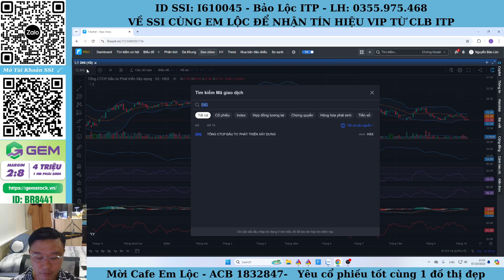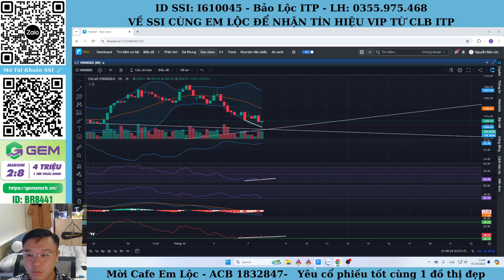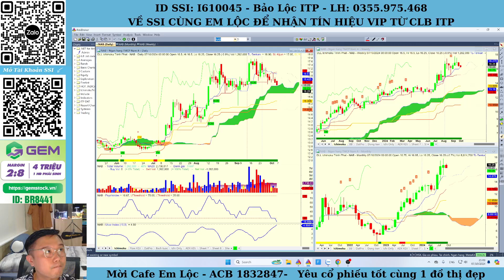VNIndex phục hồi | Cơ hội mua cổ phiếu ngân hàng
Trong thị trường chứng khoán, nhiều nhà đầu tư thường phải đối mặt với khái niệm "gồng lãi" và "gồng lỗ". Khi một cổ phiếu bắt đầu tăng giá, họ có thể cảm thấy phấn khởi và quyết định "gồng lãi", giữ lại cổ phiếu để thu được lợi nhuận cao hơn. Ngược lại, khi giá cổ phiếu giảm, họ lại phải "gồng lỗ", chịu đựng sự thua lỗ trong hi vọng rằng giá sẽ hồi phục. Hai trạng thái này phản ánh những áp lực tâm lý mà nhà đầu tư thường xuyên trải qua, đặc biệt là trong những giai đoạn biến động của thị trường. Vậy gồng lãi và gồng lỗ cái nào dễ hơn?

🫰 Mời Cà Phê: ACB - 1832847 - Nguyễn Bảo Lộc
🫰 Mời Anh Chị mở  tài khoản CTCK SSI/hoặc chuyển tài khoản về ID: I610045
🫰 Room cộng đồng Bảo Lộc ITP : Quét Mã QR trên màn hình